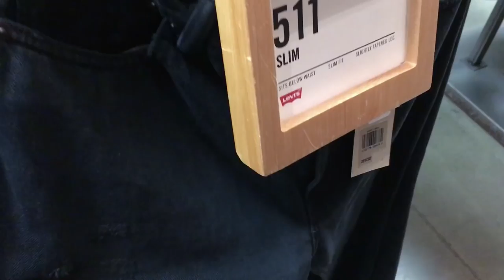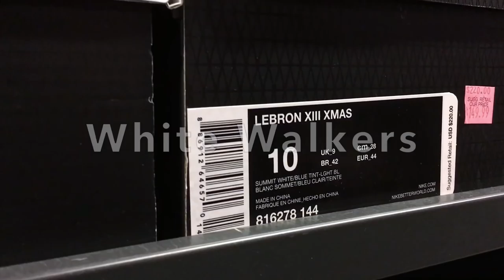OUTLET VLOG! QUICK TRIP TO MY LOCAL NIKE, REEBOK, SAKS, & LEVIS OUTLET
If you missed it check out my last outlet vlog here, I hit up nike, puma, saks, brooks brothers, levis, bloomingdales, cole haan, and more mens fashion stores